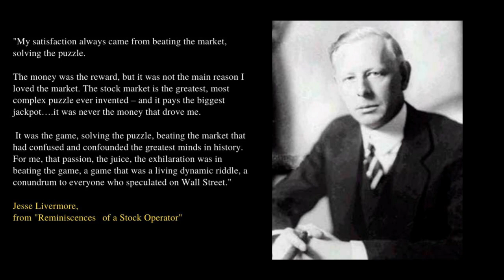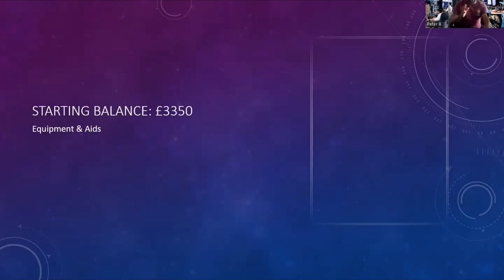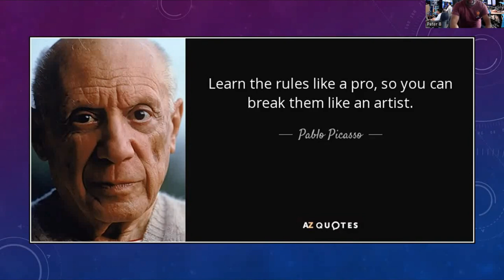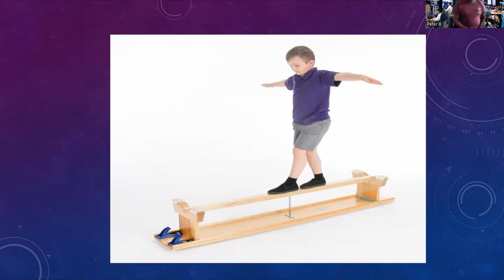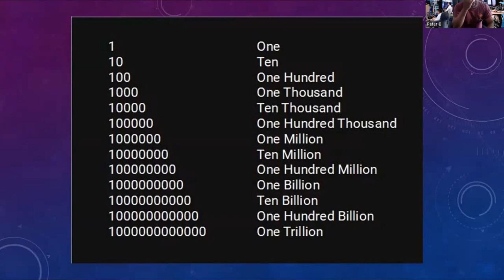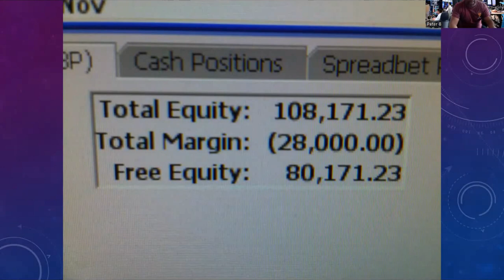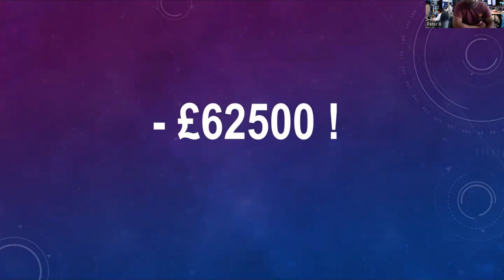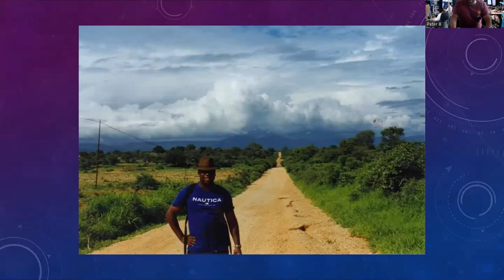How to Grow Your Trading Account? Unblock Your Mind.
This is a story of how I changed my mindset to grow my Trading Account. If you seem to be hitting a brick wall in growing your account you may find this tale helpful.  Nothing is guaranteed but a Trader should be open to new ideas.

For Trader Training:
News
Leto Tomislav Letinic
Content found during: 9:12 - 9:29